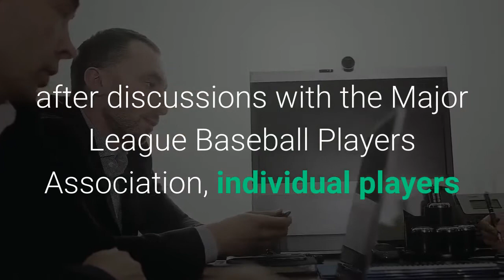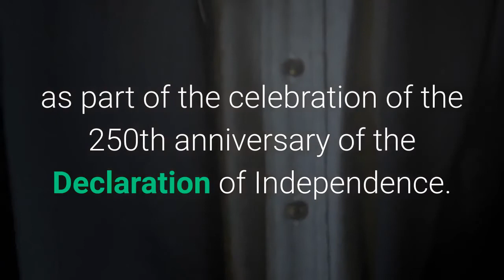Major League Baseball relocating All Star Game draft out of Georgia over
ATLANTA -- Major League Baseball announced Friday it was moving this summer's All-Star Game from Atlanta's Truist Park, a response to Georgia enacting a new law last month restricting voting rights. MLB had awarded the game to Atlanta in May 2019 and the game was scheduled for July 13 as part of baseball's midsummer break that includes the Futures Game on July 11 and Home Run Derby the following night. Commissioner Rob Manfred made the decision to move the All-Star events and the amateur draft, which had been scheduled to be held in Atlanta for the first time. A new ballpark for this year's events wasn't immediately revealed. MLB's announcement came eight days after Georgia Gov. Brian Kemp signed a sweeping Republican-sponsored overhaul of state elections that includes new restrictions on voting by mail and greater legislative control over how elections are run. Manfred made the decision after discussions with the Major League Baseball Players Association, individual players and the Players Alliance, an organization of Black players formed after the death of George Floyd last year."I have decided that the best way to demonstrate our values as a sport is by relocating this year's All-Star Game and MLB draft," Manfred said in a statement. "Major League Baseball fundamentally supports voting rights for all Americans and opposes restrictions to the ballot box.""Fair access to voting continues to have our game's unwavering support," Manfred said. Other sports have moved high-profile events because of social issues. In the early 1990s, the NFL shifted the Super Bowl out of Arizona after the state failed to make Martin Luther King Jr. Day an official holiday. The NBA moved the 2017 All-Star Game out of Charlotte, North Carolina, when the league took issue with a state law that cut anti-discrimination protection for lesbian, gay, bisexual and transgender people. The NCAA for years didn't hold championships in states where the Confederate battle flag was officially recognized. This year's All-Star Game will include honoring Hank Aaron, the Braves' Hall of Famer and former career home run champion who died on Jan. 22 at age 86."We will continue with our plans to celebrate the memory of Hank Aaron during this season's All-Star festivities," Manfred said. "In addition, MLB's planned investments to support local communities in Atlanta as part of our All-Star legacy projects will move forward. We are finalizing a new host city and details about these events will be announced shortly."MLB canceled last year's All-Star Game, which had been scheduled for Dodger Stadium in Los Angeles, due to the late and shortened season caused by the novel coronavirus pandemic. The 2022 game will be played at Dodger Stadium. MLB has awarded the 2026 All-Star Game to Philadelphia as part of the celebration of the 250th anniversary of the Declaration of Independence.